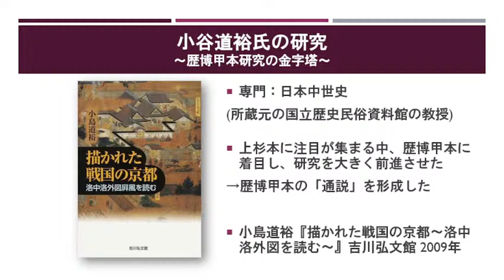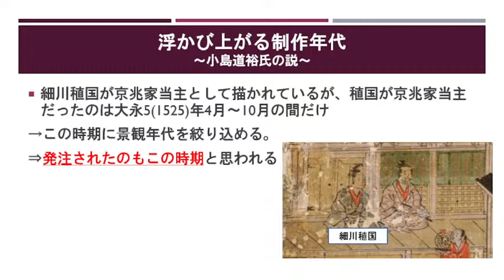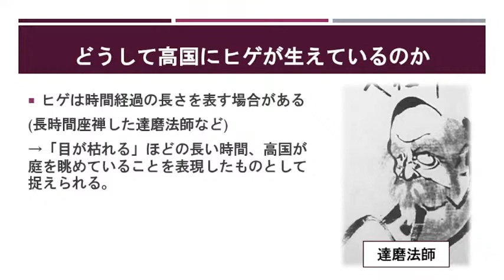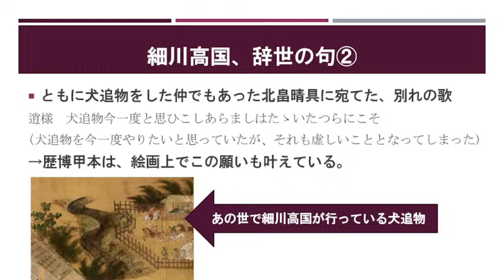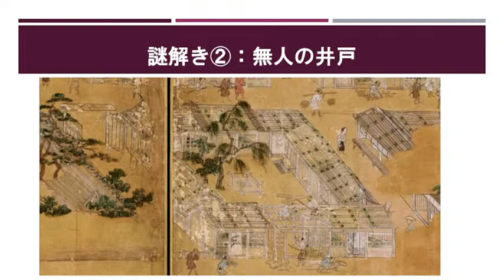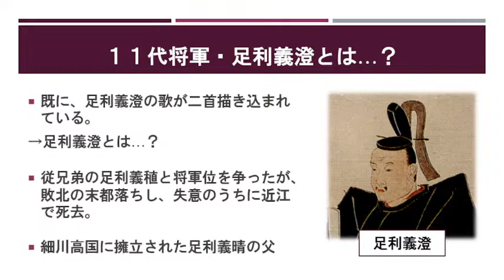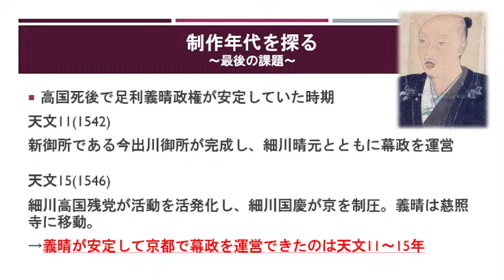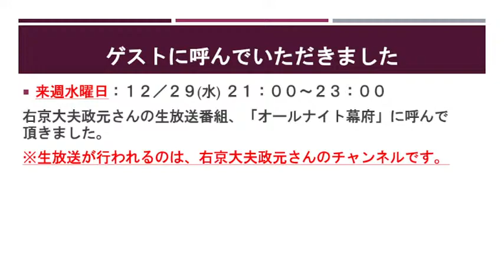【生放送】最古の洛中洛外図ー発注者の正体、込められた願いー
京都を描いた2対の屏風絵として知られる洛中洛外図屏風。中でも室町時代の京都を描いたものは少なく、それらは「初期洛中洛外図屏風」と呼ばれます。
中でも現存最古のものは「歴博甲本」と呼ばれるものですが、この屏風を誰がいつ作らせたのかについて、近年興味深い新説が登場しました。今回の生放送では「歴博甲本」をめぐる研究の軌跡を辿ります。

0:00:00 雑談1
0:04:30 前半パート
1:18:00 休憩タイム
1:21:00 後半パート
2:30:40 告知
2:40:15 雑談2

【参考文献】
小島道裕『描かれた戦国の京都～洛中洛外図を読む～』吉川弘文館 2009年
小谷量子『歴博甲本洛中洛外図屏風の研究』勉誠出版 2020年
瀬田勝哉『洛中洛外の群像』平凡社 1994年
千野香織「日本の絵を読む」(『物語研究』二、1988年)
馬部隆弘『戦国期細川権力の研究』吉川弘文館 2018年
山本聡美「書評と紹介 小谷量子著『歴博甲本洛中洛外図の研究』」(『日本歴史』875号 2021年)
[図版]
国立歴史民俗資料館WEBギャラリー「洛中洛外図(歴博甲本)」(最終閲覧日：2021/12/23)
『土佐光信』(日本美術絵画全集5) 集英社 1981年
「特輯 伊勢物語色紙貼付屏風」(『國華』1245号 1999年)

2:23AM
10℃